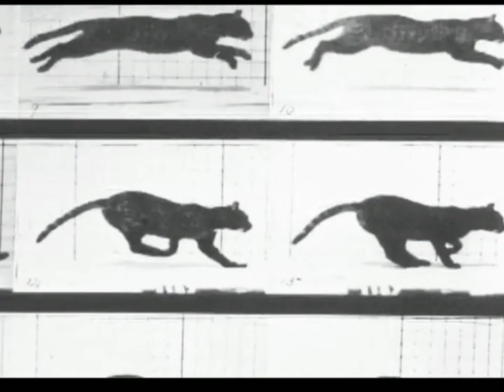eadweard muybridge horse in 1878